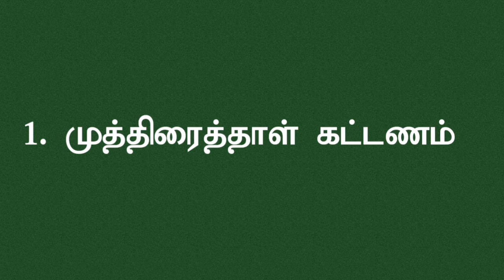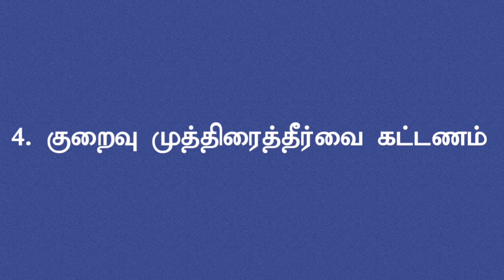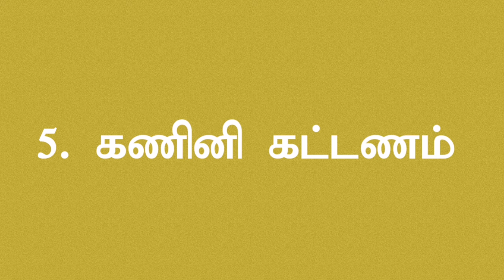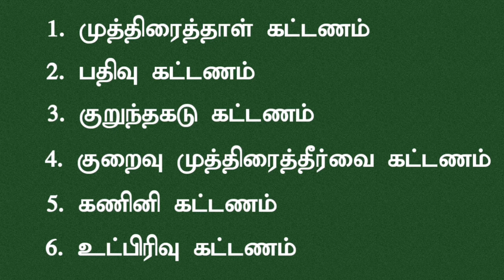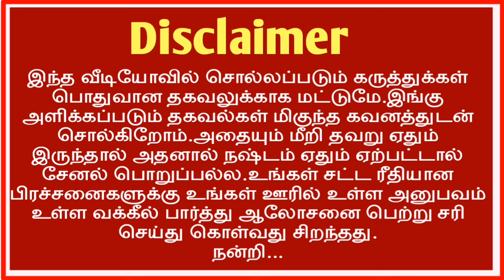சொத்து பத்திரப்பதிவு செய்ய மொத்த செலவு கட்டண விவரம் என்ன?/ Registration Fees Tamil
பட்டா மற்றும் பத்திரம் வேறுபாடு எப்படி சரி செய்வது /பட்டா அளவு பத்திரத்தில் குறைகிறது /# joint patta to single patta பத்திரம் செக்குபந்தி சரி செய்வது எப்படி /பத்திரம் சர்வே எண் பிழை சரி செய்வது எப்படி /பட்டா உட்பிரிவு செய்வது எப்படி /தாய் மூல பத்திரம் சரி பார்ப்பது எப்படி /பிழை திருத்தல் பத்திரம் பதிவு கட்டணம் எவ்வளவு /பவர் பத்திரம் ரத்து செய்ய என்ன செய்வது /பத்திரம் காணவில்லை /சொத்து பத்திரம் சான்றிட்ட நகல் /பத்திரம் நகல் இசேவை மக்கள் சேவை மையம் மூலம் எடுப்பது எப்படி மற்றும் கட்டணம் எவ்வளவு

Patta name transfer procedure in tamil/patta transfer/patta transfer procedure in tamilnadu/# கூட்டு பட்டாவை தனி பட்டாவாக பிரிப்பது எப்படி Deed orginal illamal Patta Name transfer/patta chitta tamil/Encumbrance certificate in tamil/needs of encumbrance certificate in tamil/Poli mosadi Patta pathiram rathu seivathu yeppadi/போலி பத்திரம் ரத்து செய்வது எப்படி/Natham patta poramboke land/Joint Patta to Individual Patta/பூர்வீக சொத்துக்கு பட்டா பெயர் மாற்றம் நகல் பத்திரம் வைத்து /Fmb/Adangal /சிட்டா/பத்திரப்பதிவு செய்ய தேவையான ஆவணம்/பட்டா பெயர் மாற்றம் செய்ய தேவையான ஆவணம் /பட்டா சிட்டா அடங்கல்/பட்டா இல்லாமல் பத்திரம் பதிவு செய்து கொடுக்கலாமா?/joint patta to single patta